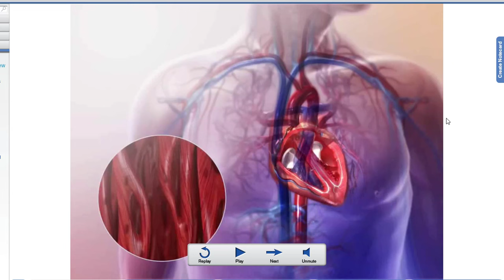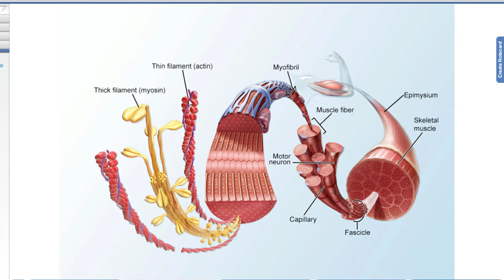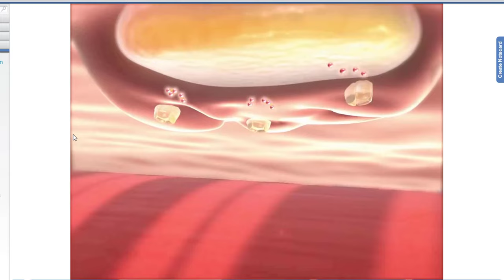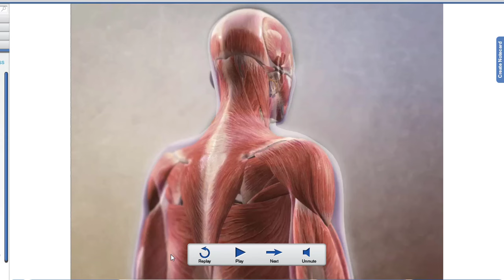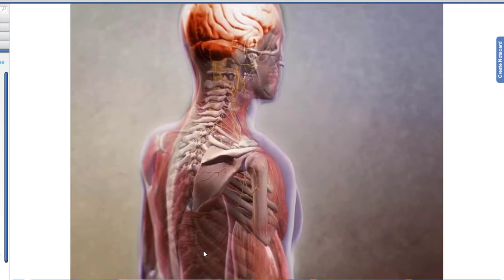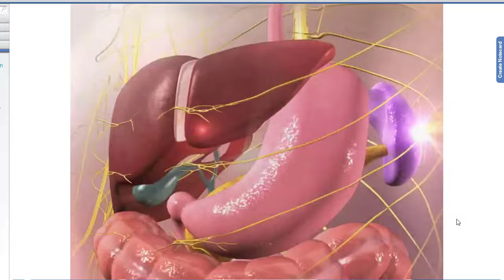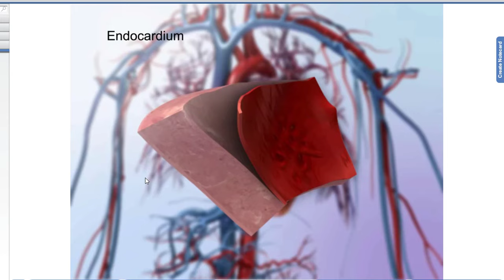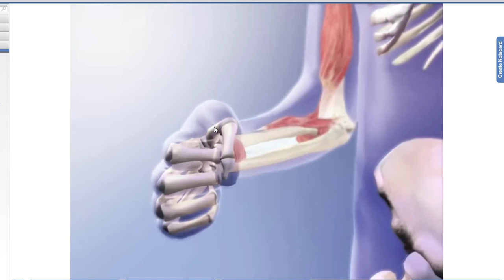شرح انواع العضلات والانقباض العضلي احياء 3 ثانوي